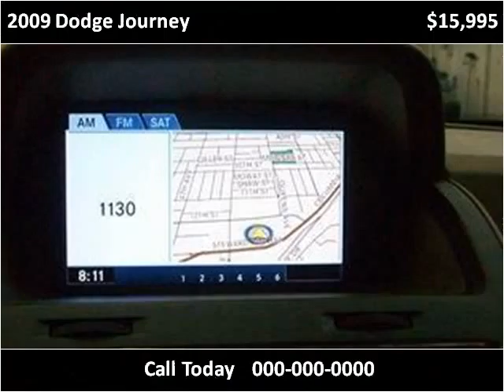2009 Dodge Journey Used Cars Vancouver BC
This 2009 Dodge Journey is available from Buy Car 123.